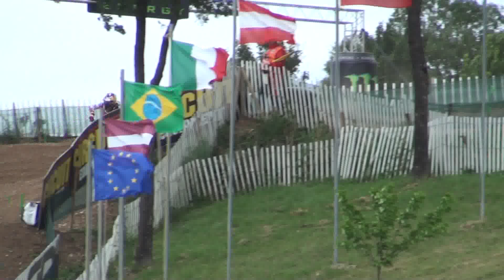Jordi Tixier Champion du monde MX2 2014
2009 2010 supercross Paris-Bercy puis arrivé en MX2 depuis 2011..